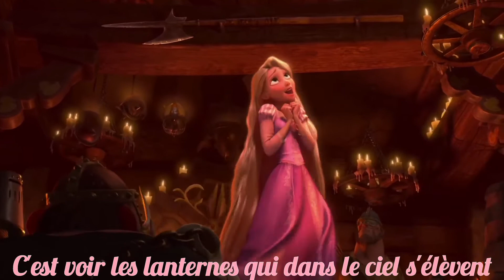Raiponce - J'ai un rêve HD (paroles)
Raiponce, j'ai un rêve
Tangled, I've got a dream